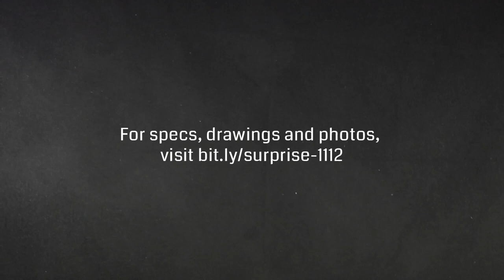Surprise, AZ Type 1 LFD Pumper #1112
The Surprise (AZ) Fire-Medical Department will take delivery of its 8th SVI-built pumper, bringing their fleet to 11 SVI-built units! The department has two more trucks on order. Here's a video of Suprise's most recent pumper. This pumper features a 14' aluminum SVI-body mounted on a 10" raised-roof Spartan Metro Star chassis, which houses a powerful 450HP Cummins L9 engine. This Type 1 LFD pumper comes with a Command Light Shadow Series light tower, Waterous CU Series full-body fire pump, FoamPro 2001 foam system, OnScene Solutions aluminum heavy-duty cargo slides and much more.